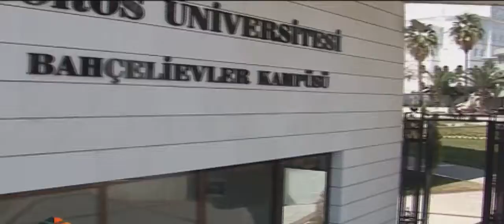Penguen Prodüksiyon - Showreel 2012 Ağustos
Penguen Prodüksiyon'un şirket ve kurumsal referanslarını anlatan kısa bir tanıtım videosu.